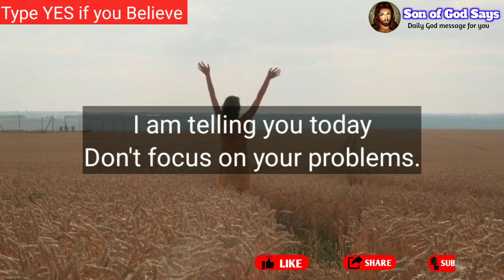God says, Everything Will Go Wrong If You Skip This Today | god message for you today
Background video from pexel